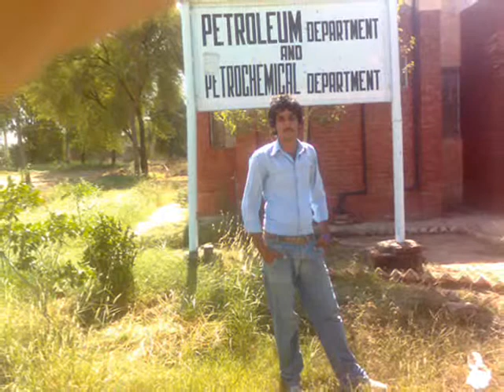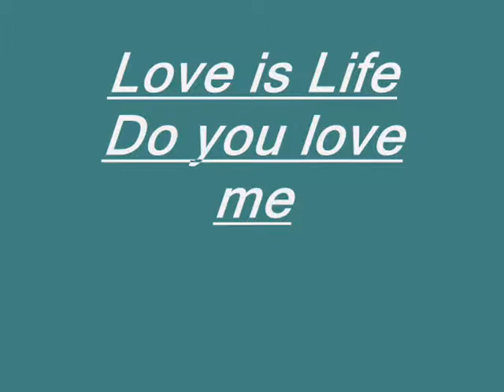GCT college dg khan